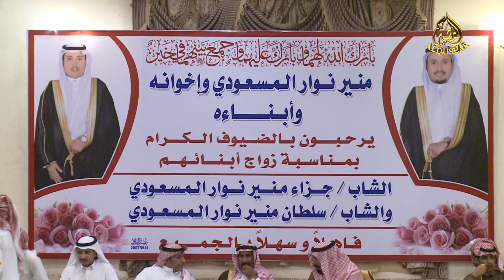لاكنك جبتلك من دولة اهل الصين جرثومه/ وصل العطياني & حامد القارحي - مكة ١٤٤١/٧/٩ه‍ـ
شركة القصير الاعلاميه              (الاولى بالمملكه والخليج في حفظ الموروث الشعبي )
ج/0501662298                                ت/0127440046